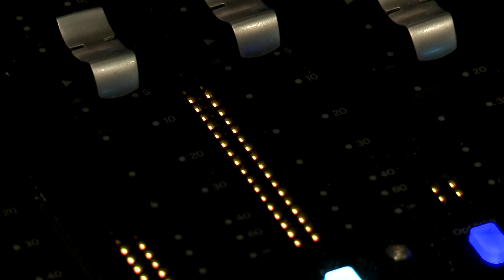Ida Gratte - F**ked Up World - acoustic live version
Ida Gratte performing F**ked Up World live at Pama Studios.